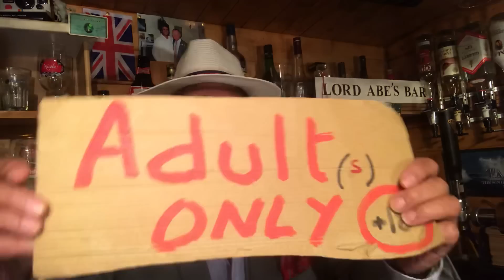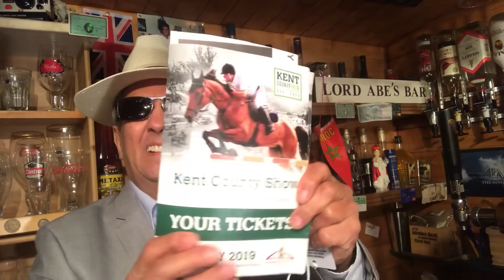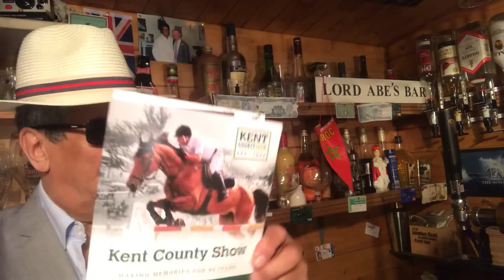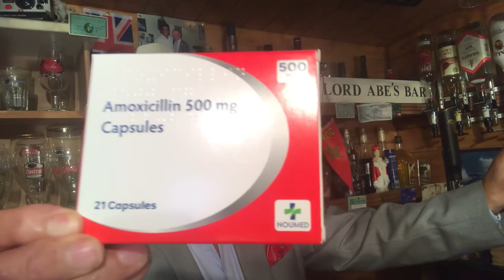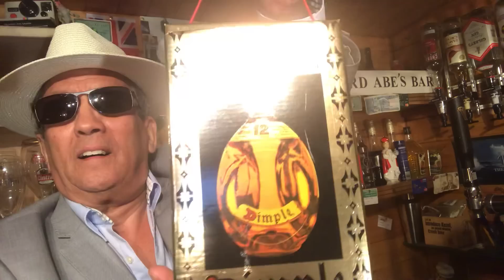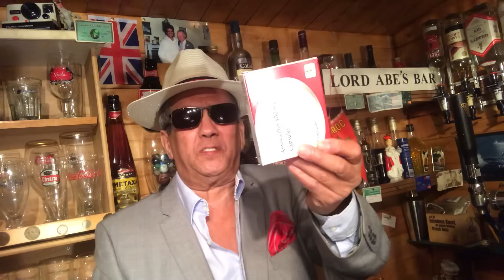واش وزير الداخلية تحارب الرشوة أو تيخودها Lord Abe